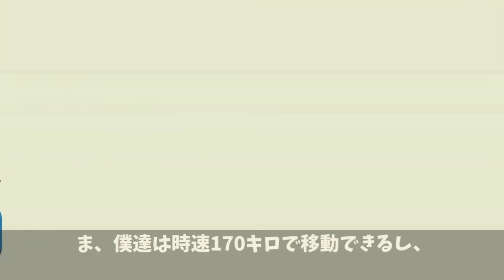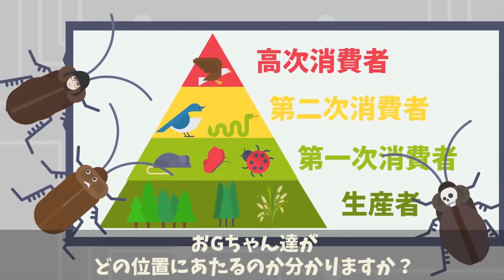案内人がゴキブリになってみた。ゴキブリ案内人VS人間【怖い話】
これホントかもはこちら！